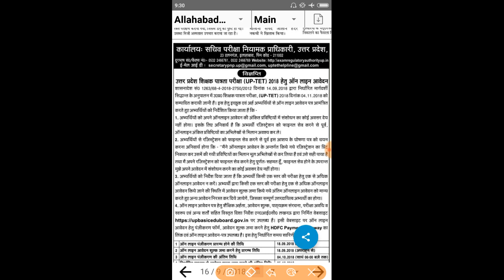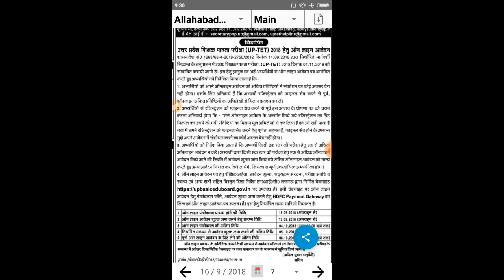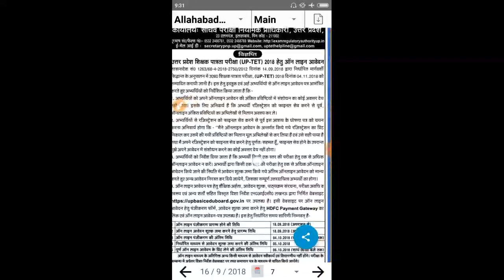Uptet official notification 2018||important dates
Here is the video for uptet exam official notification 2018 and his important dates regarding online form submit and last date to apply.